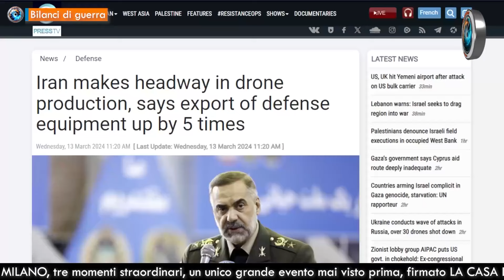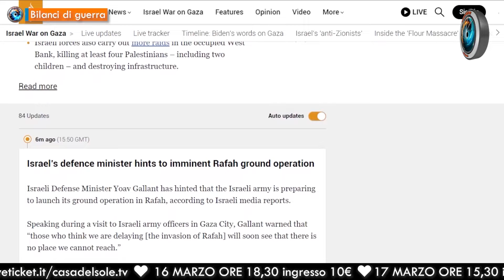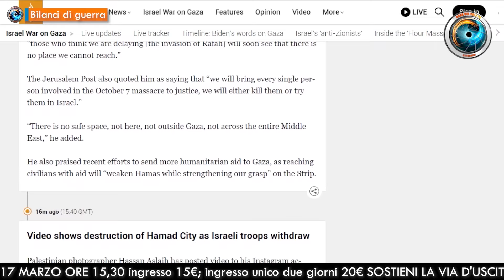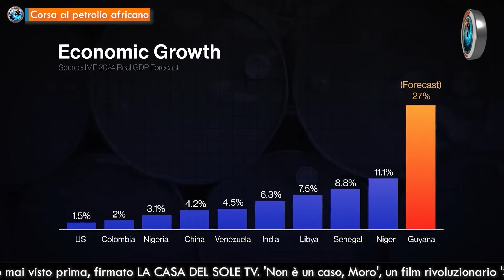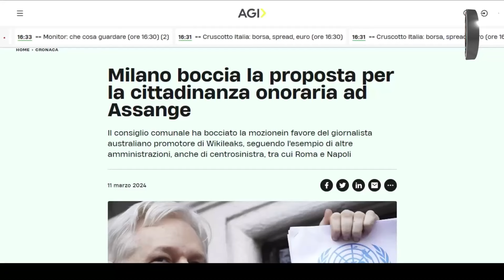CasaDelSoleTG 13.03.24 Spettri nucleari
- Bilanci di guerra di Fabio Belli
- Putin, pronti a difendersi col nucleare di Fabio Belli
- Corsa al petrolio africano di Gionata Chatillard
- Milano da bere Assange da dimenticare? di Jeff Hoffman

♥️ IBAN:
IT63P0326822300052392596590